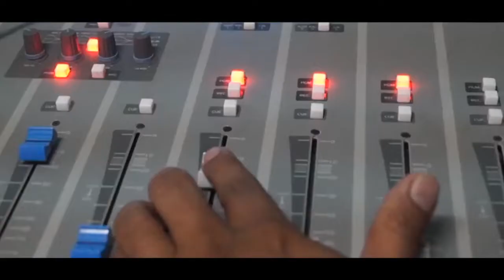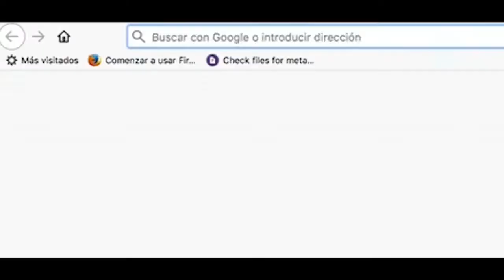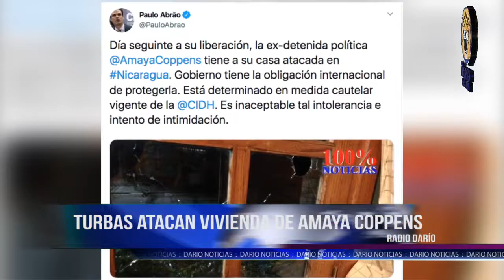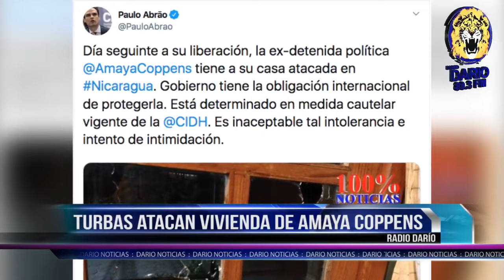NELM Edición Jueves 2 de Enero 2019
🔴 TITULARES

✅ Desatan ataques contra Amaya Coppens y su familia

✅ Turbas destruyen imágenes religiosas en capilla de Tipitapa

✅ Diario El País: Amaya Coppens un referente moral y político en Nicaragua